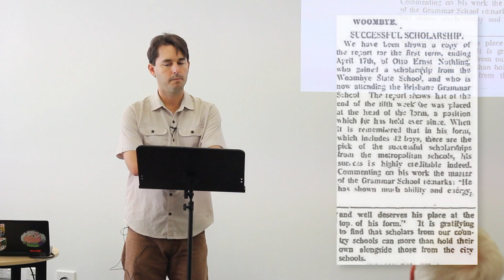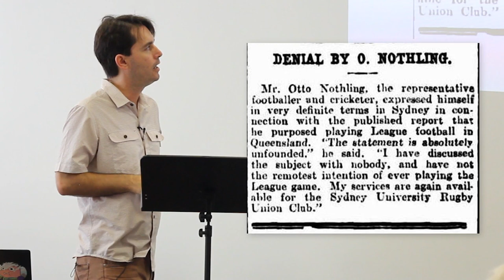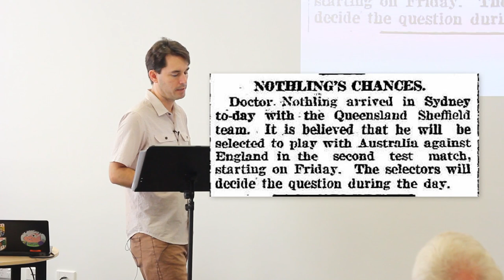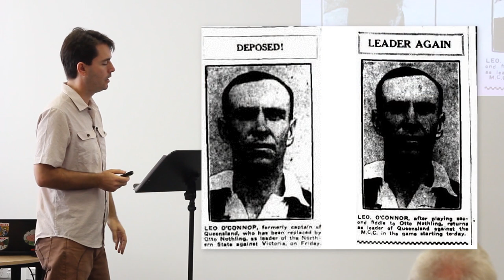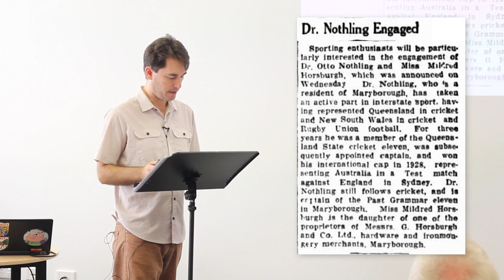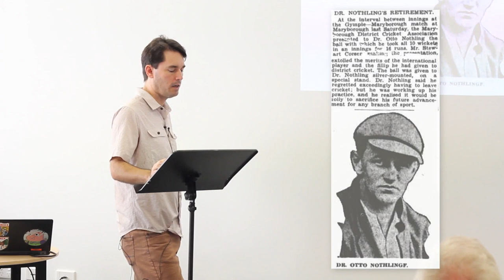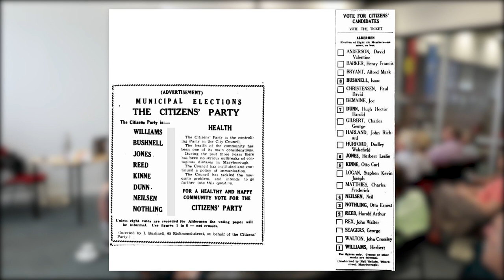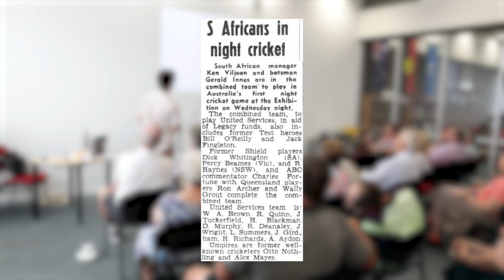Local History Talks: Otto Nothling present by George Seymour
Cr Seymour takes you on a fascinating journey of Otto's life. From representing Australia in both cricket and rugby union to practising medicine in Maryborough and being appointed major in the Australian Army Medical Corps, Otto had many talents and was a huge contributor to Maryborough during this time.